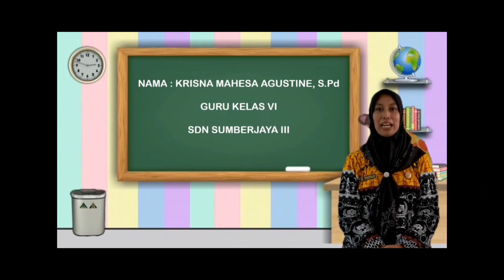KKN UNSIKA 2022 – KELOMPOK 132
Berikut merupakan dokumentasi hasil kegiatan KKN UNSIKA 2022 Kelompok 132 : Pelatihan Teknoologi Berbasis Aplikasi Android untuk Pendidikan